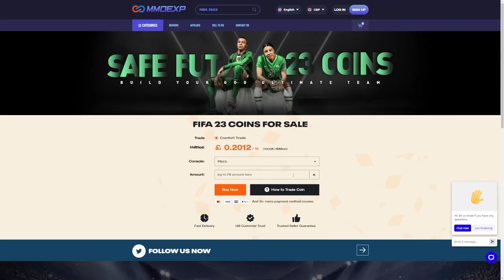CRAZY MIXED CAMPAIGN BAG PLAYER PICKS! 😱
Fifa 23, Ultimate team, Campaign bag, mixed campaign bag, future stars, RTTF, Centurions, Player Pick, Pack opening, SBC, upgrade, Fantasy FUT mixed campaign bag